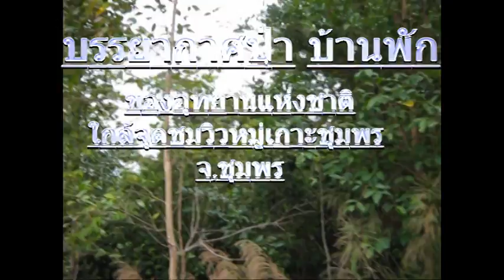บรรยากาศบ้านพัก ป่า หมู่เกาะชุมพร ; Nature; national park;Thailand.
บรรยากาศบ้านพัก ป่า หมู่เกาะชุมพร ; Nature; national park;Thailand. / ไปเที่ยวพักผ่อน ไปชมบรรยากาศบ้านพักของกรมอุทยานป่าไม้ บ้านนี้ไม่ใหญ่มากครับ อยู่ใกล้จุดชมวิวหมู่เกาะชุมพรครับ แต่ก็มีธรรมชาติรอบๆ อากาศสบายดี..หลับสบายครับ